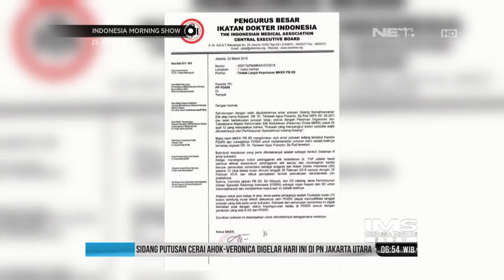Dokter Terawan Dipecat Dari Anggota IDI